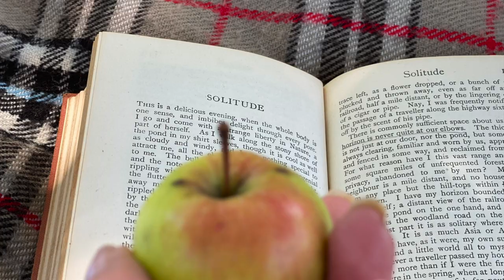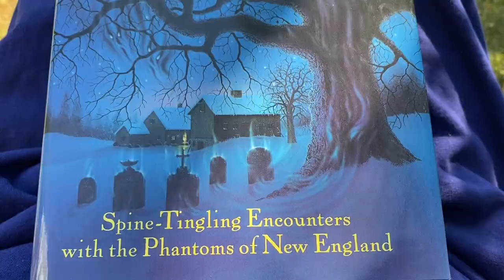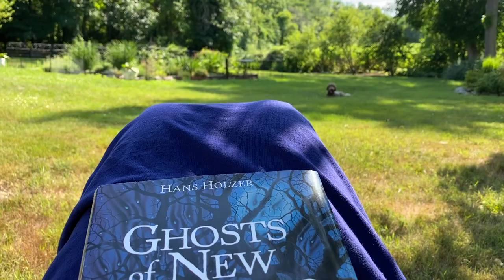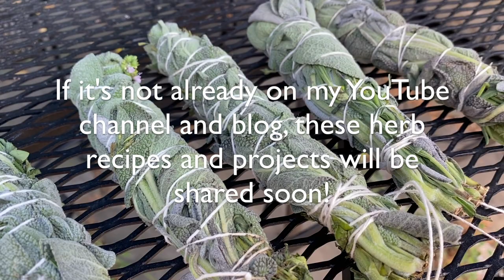It's time to prepare for fall in my home, in my garden and for myself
It's time to prepare for fall. Things I do in my home, in my garden and for myself before fall arrives.

What you will see in this video is a bit of how to slow down before the hectic holidays begin, what I do inside of my home, in the kitchen, for the last days of summer, harvesting vegetables and herbs, and how I enjoy a little quiet time outside. I might even be sipping wine when doing so.

COME SAY HELLO AT SOME OF MY OTHER HOMES!

MAGAZINE : While supplies last, to purchase, no longer in print, past issues, of our home & lifestyle magazine

THESE ARE A FEW OF MY FAVORITE THINGS:

GARDENING ITEMS
• My Joyce Chen garden clippers
• Garden Cart by Carts Vermont
• Garden Fairy Stakes - Similar to mine
• Garden Clogs
• Black Fencing
• Tree Limb Clippers

FILMING & DESIGN ITEMS USED

• Studio Lighting
• Ring Light (similar style)
• DJI Osmo Gimbal for smartphone
• Apple iPad - Mine is an iPad Pro 12.9 inch screen, 3rd generation (please research before purchasing if you use this link)
• Apple Stylus Pencil - PLEASE make sure the stylus pen is correct for YOUR specific iPad since there are a few different versions out there.

It's August in New England and I thought I would share a mini  -  my day in a life preparing for fall home and garden tour and a monthly routine if follow August.  My pre- fall vlog also shares a few things I love to do for myself before fall and Halloween arrives.  I love preparing for Halloween  so I need and want to make sure all of my end of summer chores are done as much as possible